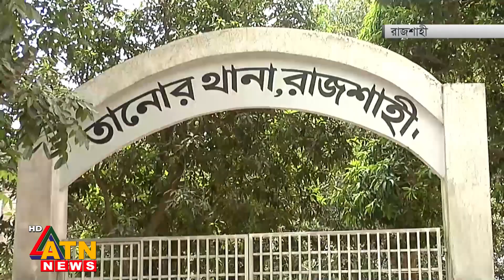রাজশাহীতে কিশোরীকে ধর্ষ-ণের অভিযোগে, গ্রেপ্তার ৩ | ATN News